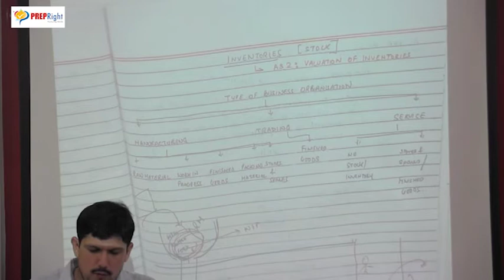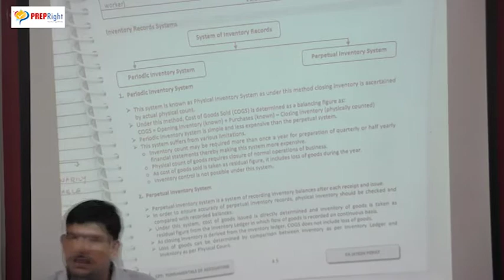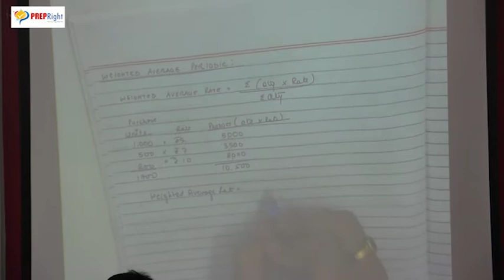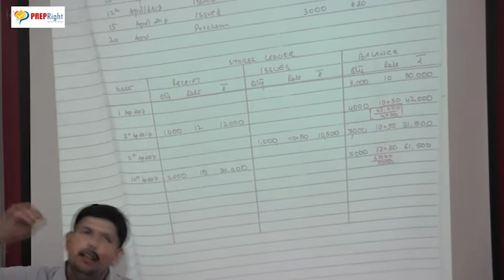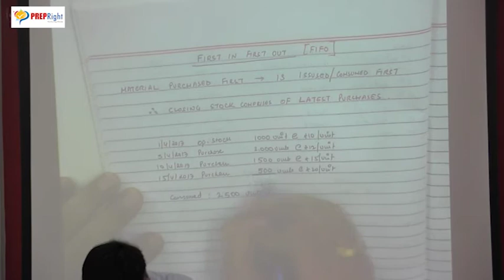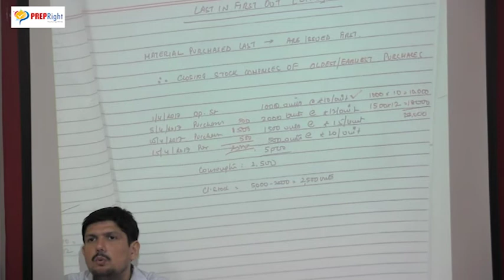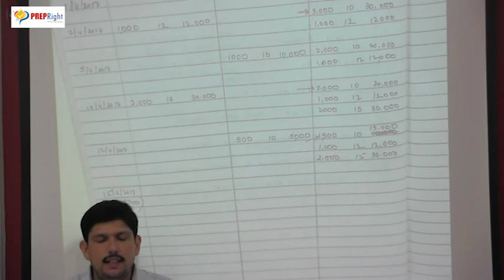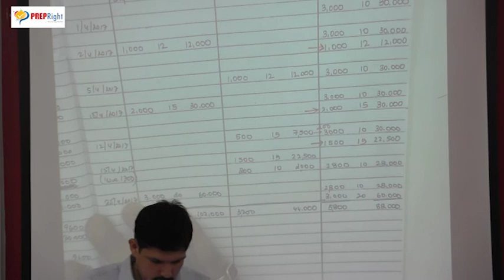Inventories - Class 2 of 4 - CA CPT by Jaayyesh Popat